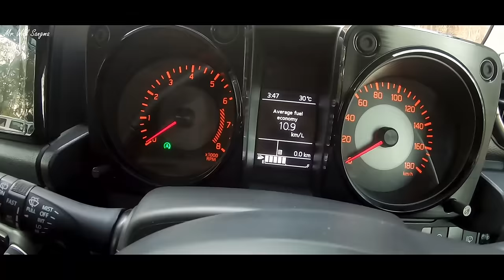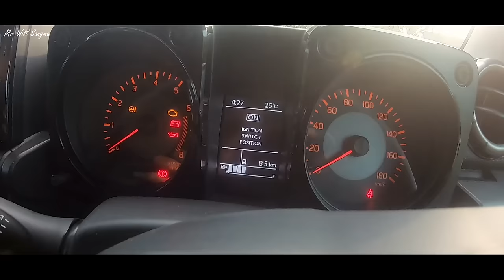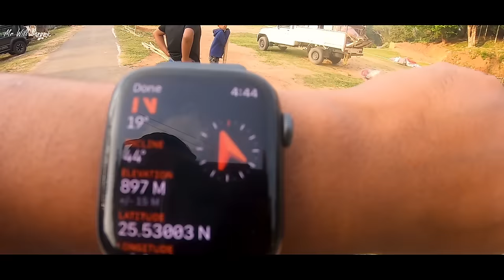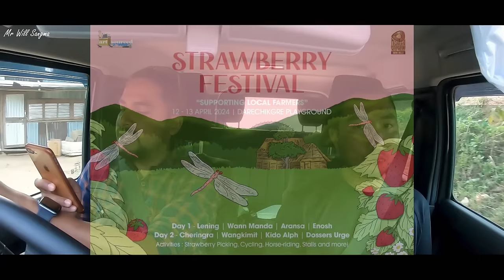Darechikgre | Strawberry Festival 2024 | Garo Hills Tourism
For the first time ever in the history of Garo Hills, Strawberry Festival is being organised to support the local farmers by ArtSourced in collaboration with MGMP in Darechikgre on 12th and 13th April.
Live Music, Food, Strawberry Picking, Bicycle Ride, Horse Riding, and many more. Do come and be the part of Historic event.

Darechikgre, famous for strawberry plantation is a beautiful place with the elavation of around 840mt which is just 14km from Tura, Chandmari.